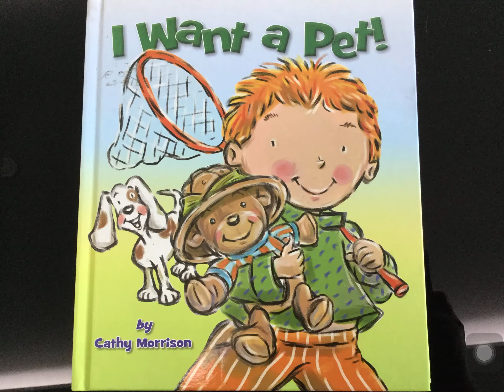I want a pet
Who doesn’t want a pet. Check how the boy meets his pet.